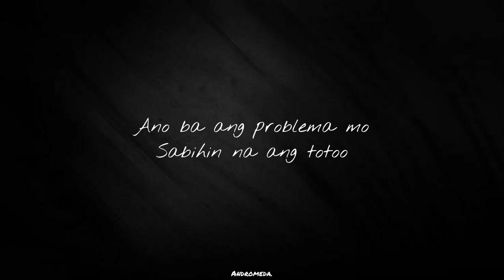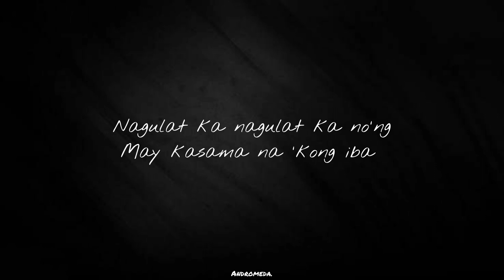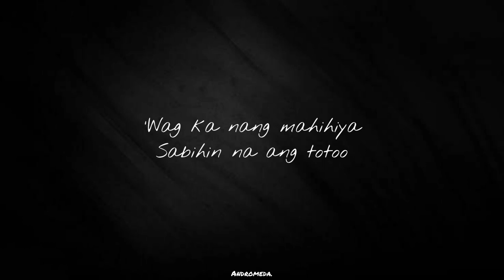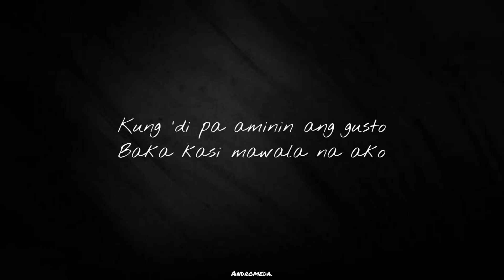Nangangamba by Zack Tabudlo (Lyrics)